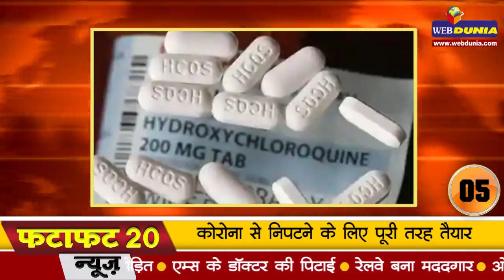Coronavirus Lokckdown: Delhi में 20, UP में 103 Hotspots सील, दिल्ली में Mask अनिवार्य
दिल्ली सरकार ने कोरोना वायरस को फैलने से रोकने के लिए राष्ट्रीय राजधानी में कोविड​​-19 से अत्यधिक प्रभावित 20 इलाकों को सील कर दिया है और घर से बाहर निकलने पर मास्क लगाना अनिवार्य कर दिया है। दिल्ली के मुख्यमंत्री अरविंद केजरीवाल ने कोविड-19 को फैलने से रोकने के उपायों पर चर्चा करने के लिए वरिष्ठ मंत्रियों और दिल्ली सरकार के शीर्ष अधिकारियों के साथ बैठक की।

केजरीवाल ने उच्च स्तरीय बैठक के बाद ट्वीट किया, ‘चेहरे पर मास्क लगाने से काफी हद तक कोरोना वायरस संक्रमण के प्रसार को कम किया जा सकता है, इसलिए यह फैसला किया गया है कि घर से बाहर कदम रखने वाले किसी भी व्यक्ति के लिए मास्क लगाना आवश्यक होगा। कपड़े का मास्क भी उपयोग में लाया जा सकता।’

इस बैठक में उप मुख्यमंत्री मनीष सिसोदिया भी मौजूद थे। उन्होंने बैठक के बाद कहा कि बिना मास्क लगाए घर से बाहर निकलने वालों के खिलाफ कड़ी कार्रवाई की जाएगी। सिसोदिया ने ही राष्ट्रीय राजधानी में कोविड​​-19 से अत्यधिक प्रभावित 20 इलाकों को सील किए जाने की घोषणा की।